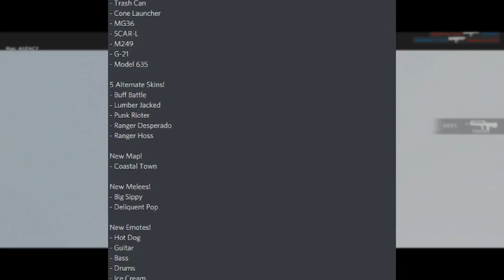Roblox Arsenal : The Downfall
When it comes to arsenal,this is probably one of the most famous roblox games ever cuz of the active players,not gonna talk much cuz the rest is history...